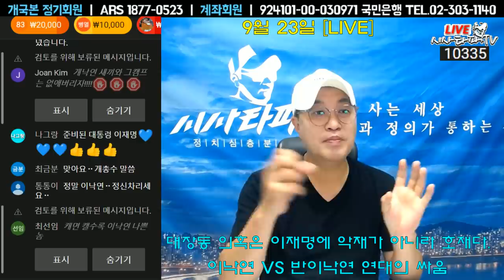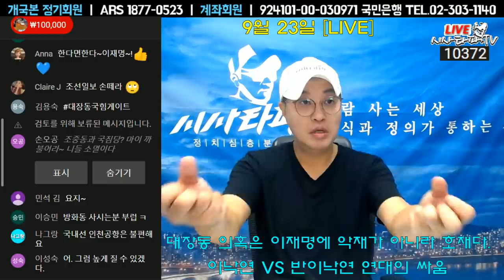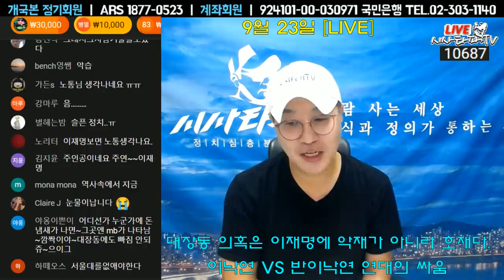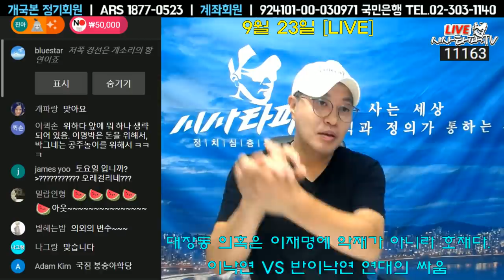9월23일 [심층분석] 풀영상-1.대장동 의혹 총정리 2.이낙연의 셀프 고립 3.문재인 대통령 지지율과 종전선언